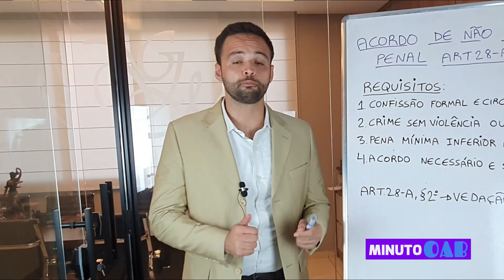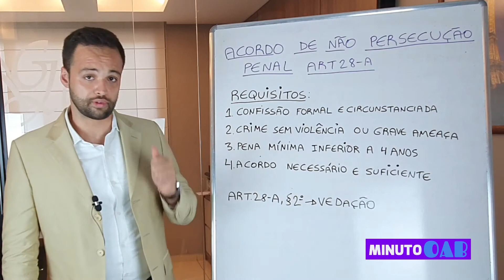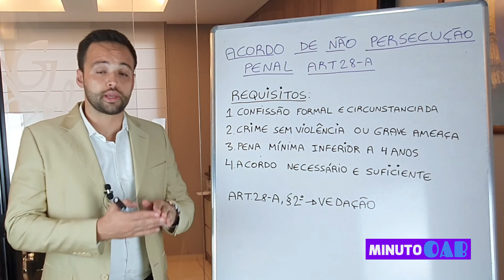ACORDO DE NÃO PERSECUÇÃO PENAL